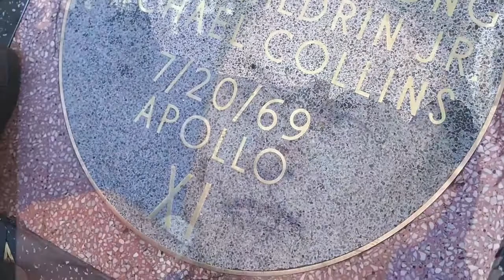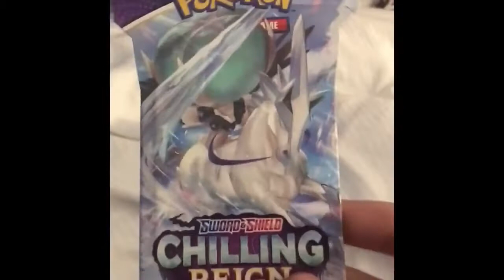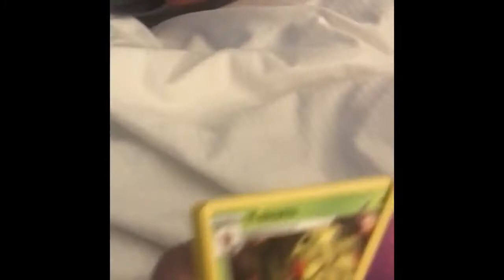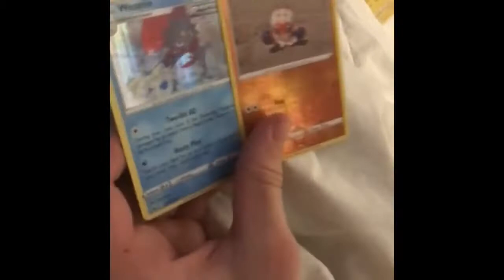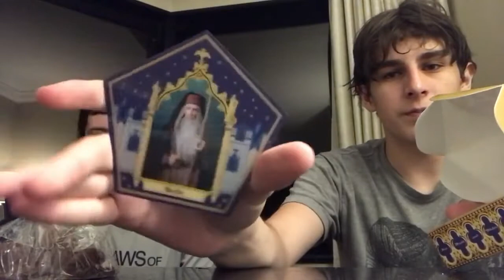We Did What In Universal Studios????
This is a video about our crazy experience in La and Universal studios